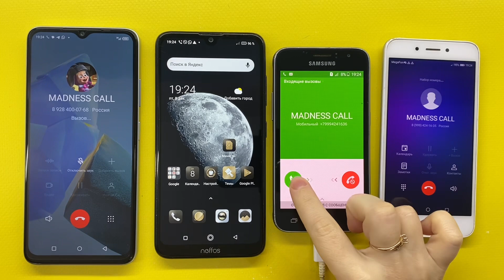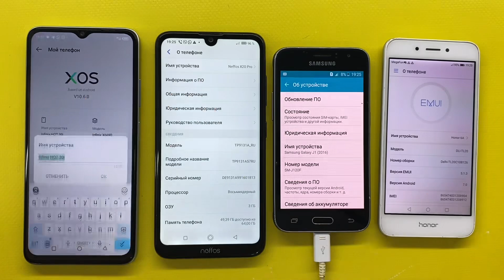Honor 6A Vs Infinix Hot 30i / Neffos X20Pro Vs Samsung Galaxy J1 2016 / Incoming & Outgoing Call